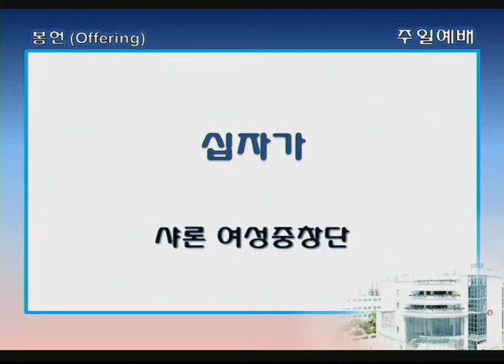싱가폴한인교회-십자가-샤론 여성중창단-2017.11.19